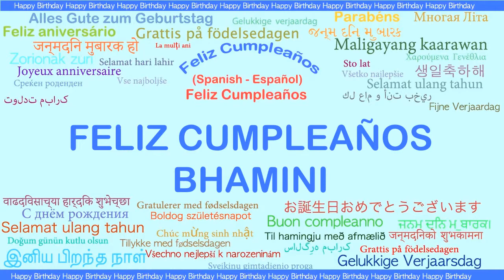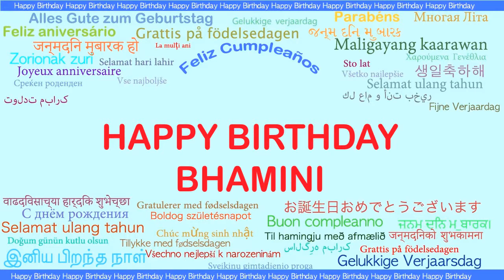Bhamini Languages Idiomas - Happy Birthday